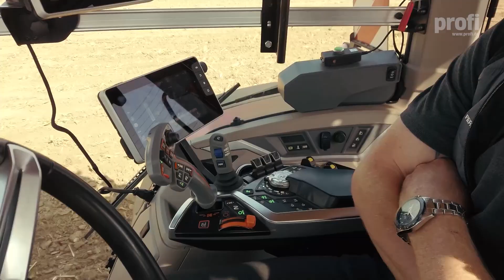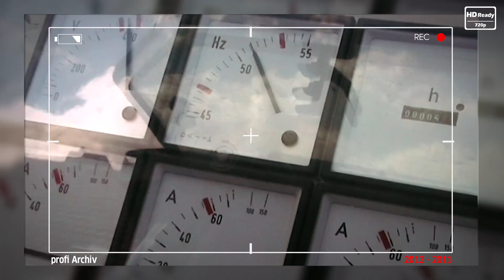OrienTIERung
Seit 1989 testet profi leistungsstarke Erntemaschinen, seit 1989 nimmt profi auch regelmäßig die Neuheiten der Schlepperhersteller unter die Lupe.
Und seit 1989 berichtet profi über manchmal extrem anmutende Neuentwicklungen. Doch kümmert sich das profi-Team nicht allein um PS-starke Boliden.
Viele profi-Leser sind nämlich auch Nutztierhalter. Für sie testet profi ebenfalls regelmäßig Maschinen wie Ballensammelwagen,  elektrisch betriebenen Hoflader, E-Futtermischwagen oder Akku-Kleingeräte für die Grünpflege am Hof.
profi berichtet auch über Maßnahmen zur ASP-Vorsorge, stellt pfiffige Anbaugeräte für die tägliche Arbeit vor Und berichtet über Technik, die zu einem besseren und gesünderes Stallklima führen.

Wir haben für Sie in unserem profi-Archiv gestöbert und einen kleinen Film mit ausgewählten Maschinen- und Geräten für die Arbeit im Stall und auf dem Hof zusammengestellt, über die wir schon mal berichteten. Viel Spaß beim Gucken.

Übrigens: Speziell für Landwirte mit Rinder- und Schweinehaltung rief profi im Jahre 2000 zur EuroTier die Rubrik Veredlungstechnik ins Leben. Seitdem berichten wir jeden Monat über Melkroboter, über Systeme zur einfacheren Tierüberwachungen oder über neue Fütterungssysteme für die Milchvieh- und Schweinehaltung. Neugierig geworden? Dann sprechen Sie uns doch gerne an, wenn Sie ein Probeexemplar unseres neuesten profi-Hefts wünschen.

Und nun nochmals viel Spaß beim Anschauen unseres Trailers mit Maschinen und Geräten, die wir schon einmal im Heft hatten. Der älteste Filmstreifen am Ende dieses Clips ist übrigens aus dem Jahre 2009. Dabei ist die Technik von damals aktueller denn je. Schon eine Idee, was es sein könnte? – Lassen Sie sich überraschen…

Credits:
Redaktion: Martin Zäh
Kamera: profi
Produktion: Roman Hünefeld
Sprecher: Christoph Wittelsbürger